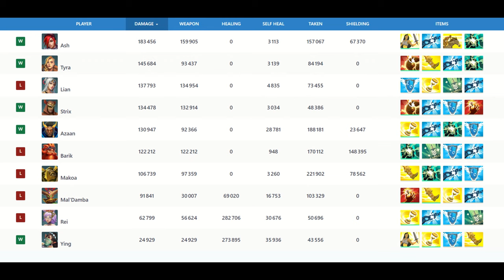This PRO Ash can farm your TP (Pasiw0) Paladins Grandmaster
Paladins Grandmaster Ranked Game with pro player Pasiw0.
Grandmaster Ash gameplay (Pasiw0) pro player carrying with Ash Battering Ram talent.

Make Ash best build, with the best loadout, best cards and best deck.

Paladins Season 6 | Patch Aico's Vault 6.7